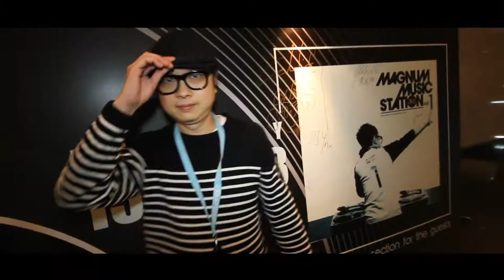"MAGNUM MUSIC STATION VOL.1" CD Kickoff Party